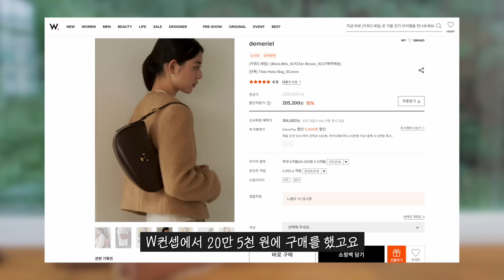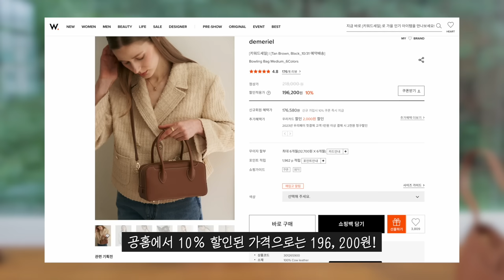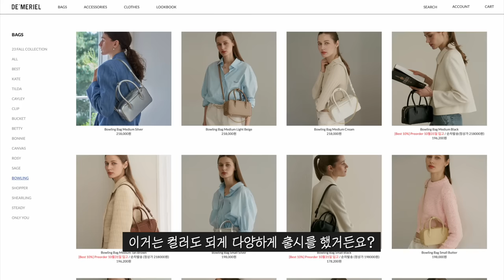cc) 요즘 잘쓰는 패션꿀템 (미우미우저렴이,샤넬백팩?,셀린느st가방,셀린느저렴하게사는법)ㅣ아랑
00:00 프리뷰
00:20 9월 이달의 아랑템💖
00:55 클래식/유니크 만족도 최상 로퍼
04:20 셀린느 저렴이 호보백
06:02 숄더/토트 투웨이 가능? 수납력 미친 가방
09:01 인기폭발🔥 캐주얼 토트백
11:20 보부상 추천 요즘 핫한 트위드 백팩
13:40 셀린느 트리옹프 목걸이
15:58 9월 이달의 아랑템 끝!💖

프라다 / PRADA
Monolith brushed leather loafers
1,650,000

드메리엘 / DE’MERIEL
틸다 호보백 *탠 브라운 / Tilda Hobo Bag *Tan brown
228,000원

드메리엘 / DE’MERIEL
볼링백 미디움 *탠 브라운 / Bowling Bag Medium *Tan brown
218,000원

마뗑킴 / Matin Kim
마뗑 블랙 버니 키링 *블랙 / MATIN BLACK BUNNY TOY KEYRING *Black
38,000원

마뗑킴 / Matin Kim
베이비 스포티 토트백 *블랙 / BABY SPORTY TOTE BAG *Black
138,000원

아노에틱 / ANOETIC
ANC TWEED CLASSIC BACKPACK *Black
189,000원

셀린느 / CELINE
트리옹프 라인스톤 목걸이 *골드 피니시 브라스 & 크리스탈 골드
TRIOMPHE RHINESTONE NECKLACE *IN BRASS WITH GOLD FINISH AND CRYSTALS GOLD
890,000원